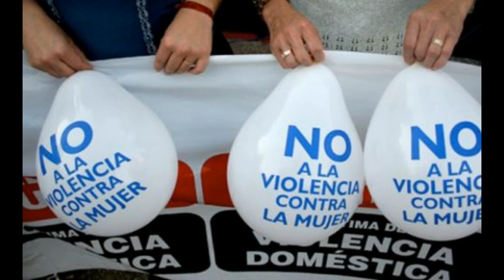Miriam Fernández - Gritos en silencio (videoclip)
Miriam Fernández es una joven cantante, ganadora del programa televisivo “Tú sí que vales”. Al nacer los médicos le diagnosticaron una parálisis cerebral que le impediría andar.  Sin embargo su fuerza de voluntad, su optimismo y el apoyo de su familia han hecho que hoy camine con la ayuda de un andador. Además, esta parálisis cerebral no le ha impedido alcanzar su gran sueño: cantar. Su primer disco se titula “Cantando bajo la lluvia” y en él Miriam expresa su filosofía de vida.